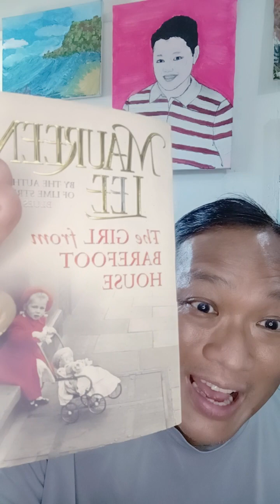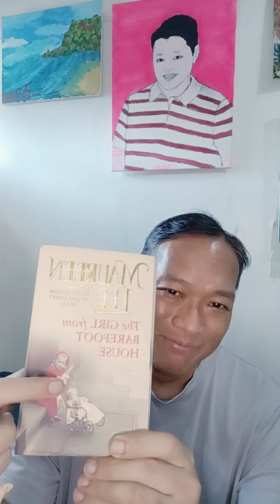TONY'S BOOK REVIEW: Maureen Lee's 'The Girl from Barefoot House'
Maureen Lee is a British writer who sets her stories in Liverpool.